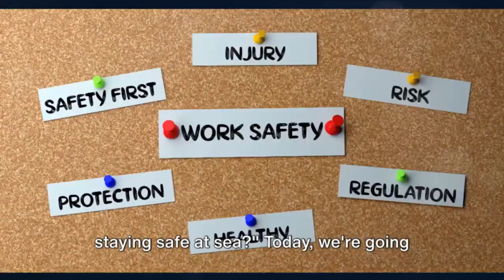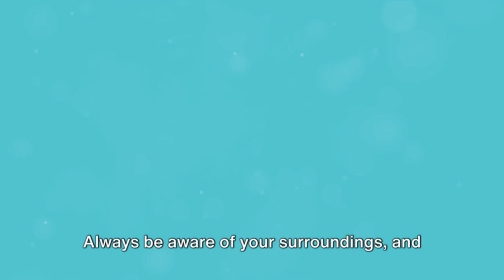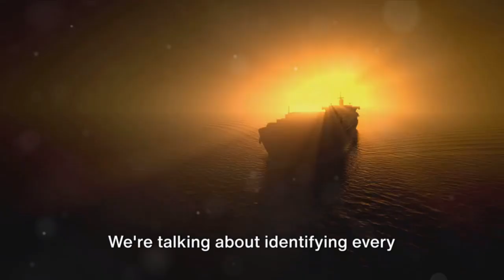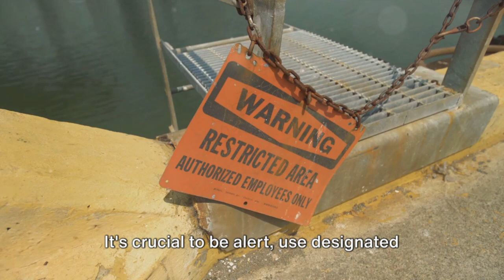The Ultimate Guide to Staying Safe at Sea: 10 Rules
Welcome to "The Ultimate Guide to Staying Safe at Sea: 10 Rules"! Whether you're a seasoned sailor or a novice boater, safety at sea is paramount. This comprehensive video delves into essential safety tips that can make all the difference during your maritime adventures.

Join us as we explore the top 10 rules for staying safe on the water, covering topics such as:

1. Proper equipment and safety gear
2. Understanding weather conditions
3. Navigational tips and tricks
4. Communication protocols
5. Emergency procedures and drills
6. Maintaining your vessel
7. The importance of a float plan
8. Staying alert and aware of your surroundings
9. Dealing with wildlife encounters
10. First aid essentials for boating

With expert insights and practical advice, this guide aims to equip you with the knowledge needed to enjoy your time at sea while minimizing risks.